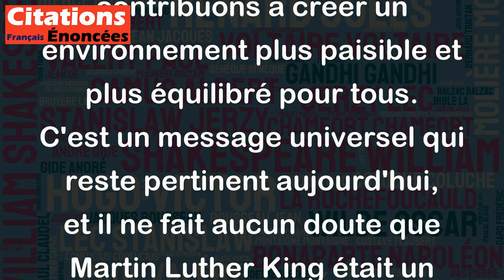Soyez la paix que vous souhaitez voir dans le monde ! - Martin Luther King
Cette citation de Martin Luther King est très inspirante et pleine de sagesse. Elle nous rappelle l'importance d'être le changement que nous voulons voir dans le monde. Si nous souhaitons voir plus de paix et d'harmonie dans notre société, nous devons commencer par incarner ces valeurs dans notre propre vie. Cela signifie être bienveillant et respectueux envers les autres, cultiver la compassion et la tolérance, et trouver des solutions pacifiques aux conflits. En adoptant ces comportements, nous contribuons à créer un environnement plus paisible et plus équilibré pour tous. C'est un message universel qui reste pertinent aujourd'hui, et il ne fait aucun doute que Martin Luther King était un véritable visionnaire pour avoir promu ces valeurs tout au long de sa vie.